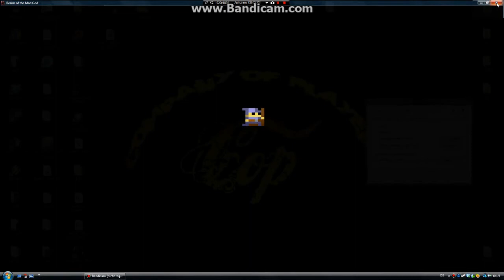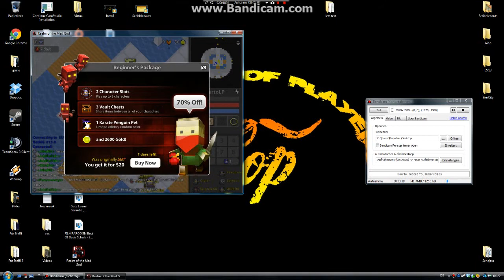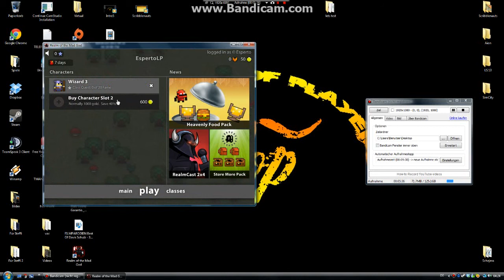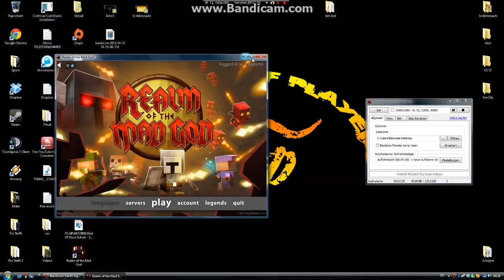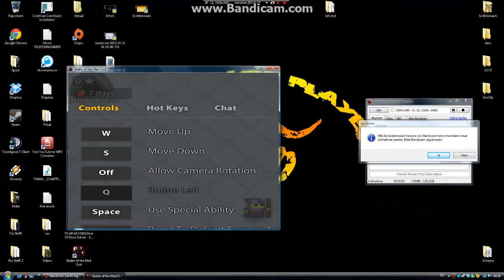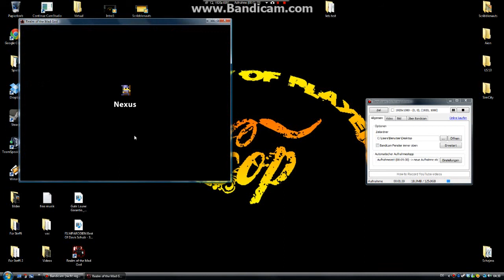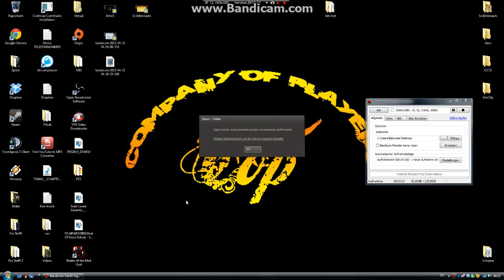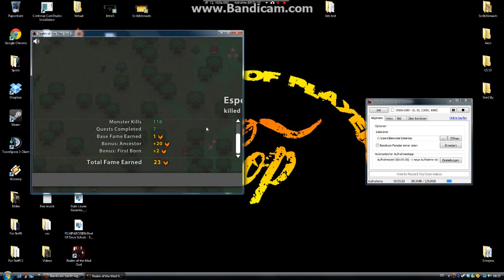Fast ein Lets Test [Aber nur fast] - Realm of the Mad God feat. VooDoo & Esperto [German/HD]